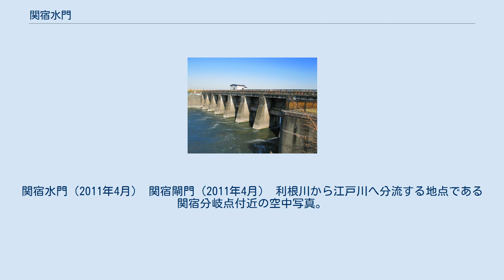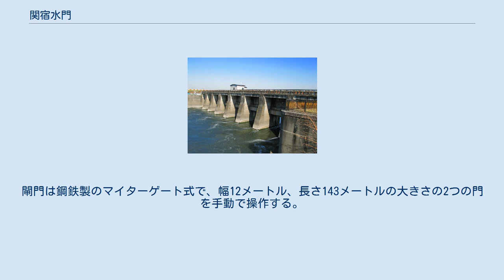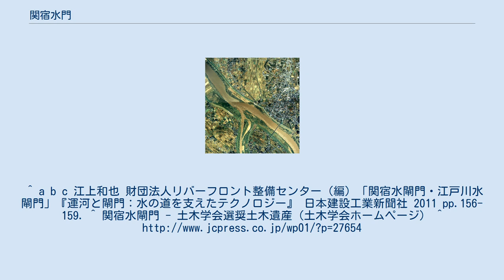関宿水門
関宿水門（2011年4月） 関宿閘門（2011年4月） 利根川から江戸川へ分流する地点である関宿分岐点付近の空中写真。
分流したすぐ下流の地点に関宿水門が設置されている。
 1990年撮影の7枚を合成作成。
 関宿水門（せきやどすいもん）あるいは関宿水閘門（せきやどすいこうもん）は、茨城県猿島郡五霞町の、利根川と江戸川の分岐付近に設置された閘門を併設する水門である。
 1641年に行われた利根川東遷事業により江戸川と利根川が結ばれ、関東の舟運は飛躍的に発展した。
明治以前の江戸川の頭流部には、利根川からの流入を減じるために「棒出し」と呼ばれる突堤が築かれていた。
1911年（明治44年）の江戸川改修工事に併せて、棒出しに代わって江戸川へ流入する水量を調節する水門と、水位調整による河川舟運の保護を目的とした閘門の建設が計画され、1918年（大正7年）に着工し、1927年（昭和2年）3月31日に完成した。
閘門は鋼鉄製のマイターゲート式で、幅12メートル、長さ143メートルの大きさの2つの門を手動で操作する。
 関宿水門の建設は煉瓦造りからコンクリート造りへと建設技術が変化する過渡期に行われた。
多くの部分はコンクリートで作られているが、隅石など一部に石張りによる煉瓦造りの様式が見られ、閘門や水門の建築史を知る上での重要な土木遺産である。
 2003年には土木学会選奨土木遺産に選定されている。
 歩行者や自転車は水門の上を通って対岸へ往き来できるが、一般車両の通行は出来ない。
^ a b c 江上和也 財団法人リバーフロント整備センター（編）「関宿水閘門・江戸川水閘門」『運河と閘門：水の道を支えたテクノロジー』 日本建設工業新聞社 2011 pp.156-159. ^ 関宿水閘門 - 土木学会選奨土木遺産（土木学会ホームページ） ^